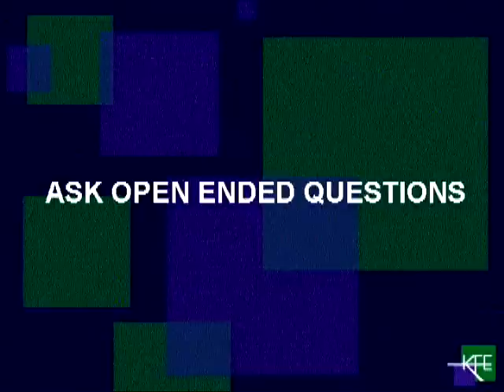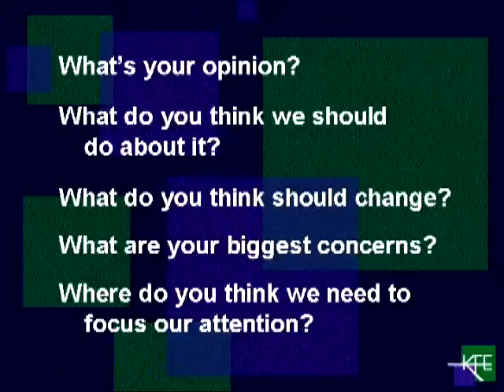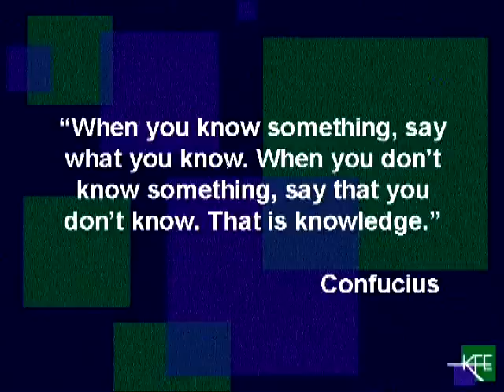Leading with Respect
How do good leaders command attention and earn respect? This quick tip video examines how to keep people involved and make them feel valued so theyre invested in your success.